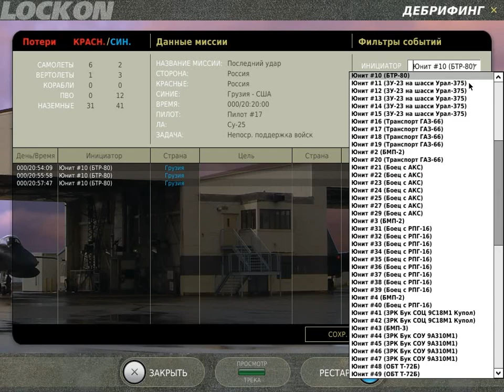Lock on: Flaming cliffs 2. Su-25. Кампания "Южный берег". Mission 7 - Последний удар. Outro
Южный берег. Кампания для Lock On: "Горячие Скалы 2". Миссия 7 - Последний удар. Outro for Mission 7 & Intro for Mission 8.

Mission 7: youtu.be/deyw3NNGxoY